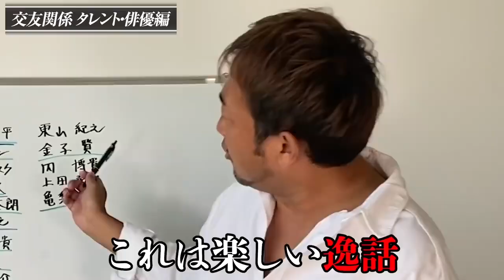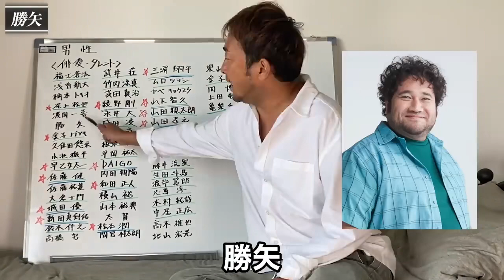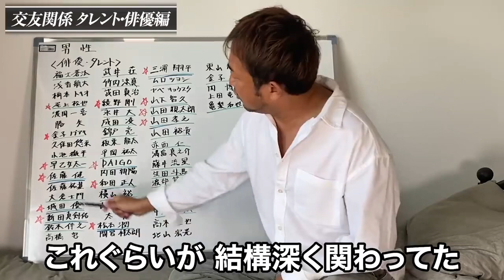EXPOSE THE SECRET of POPULAR JAPANESE TALENTS AND ENTERTAINERS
The clipping of a video on ガーシーch Official YoutubeChanel(Officially approved by ガーシーch)

東谷義和です
言いたいことあるんならコメントでもTwitterでDMでもしてこい

誰も知らない芸能人との27年間の真実の情報を全てさらけ出します
はっきり言って芸能界がひっくり返ります

27年間ただただ無償で、、、、
ロリコン好きな俳優には若い女の子、パパ活したい現役〇8や〇6のアイドルにはアイドル好きな社長を アテンドのみならずアフターフォローも含めて尽くしてきた。

今その全てから手の平を返され全てを失いました

超大物俳優、アーティスト、芸人、たくさんの繋がりがあり、マスコミに出回っていない繋がりがや情報が山ほどあります
はっきり言って週〇文〇が書いてることなんて真実を全て知る俺にとっては氷山の一角ですらない
俺がこのチャンネルでこれから配信していくことでCMや映画やドラマの公開が中止になる人もたくさん出てくるでしょう
でもな、散々お世話してきて手のひらを返した奴を俺は絶対に許しません

死なばもろとも
震えろ
覚悟しとけ
文句あるならいくらでも対談したる

皆さま、情報とチャンネルの拡散宜しくお願いします
証拠のある真実のみを語ります